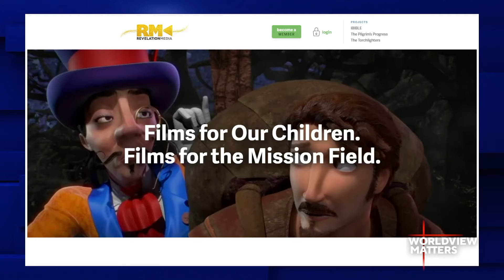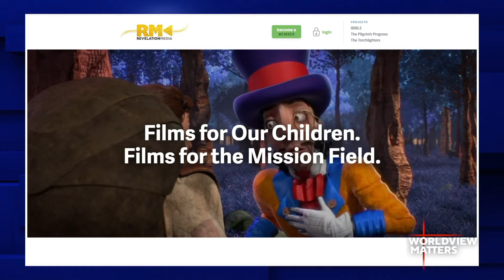Steve Cleary: iBible - Getting The Word To The World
Steve Cleary, the co-Founder of Revelation Media, is currently working on a visual and interactive presentation of the Word of God called iBIBLE.